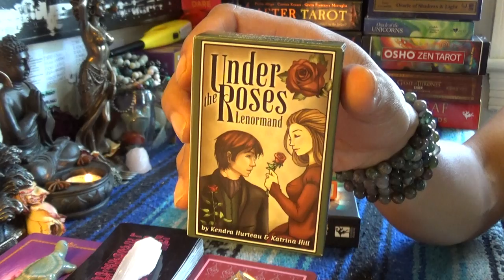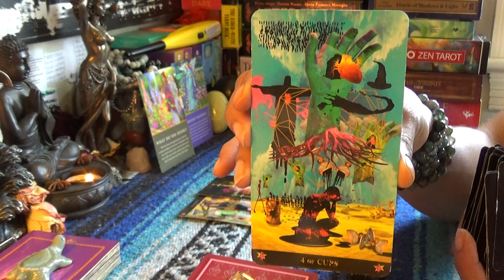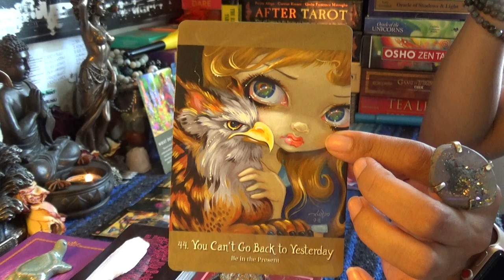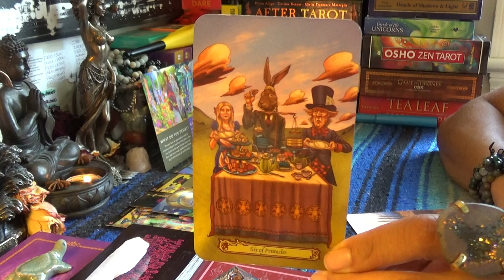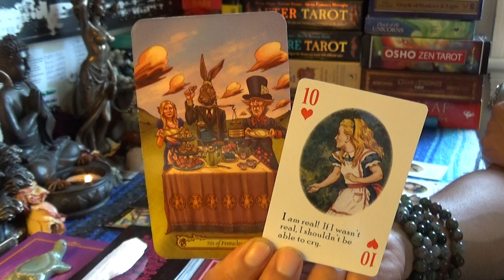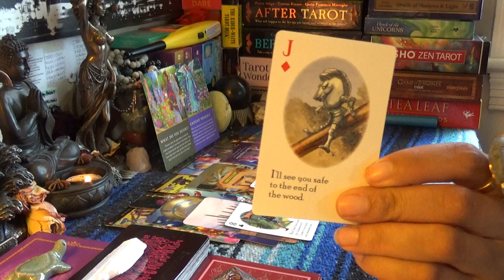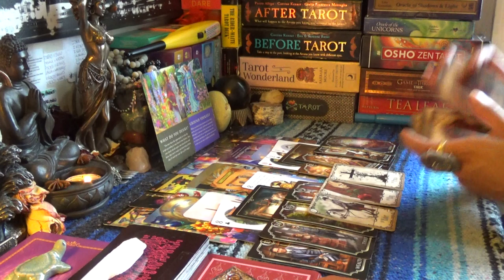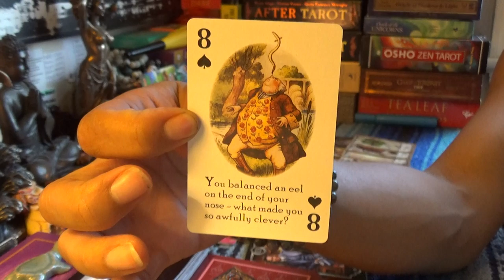♉️TAURUS JULY 2019♉️THE SNAKE BLOCKED BY THE MOUNTAIN/AUTHORITY